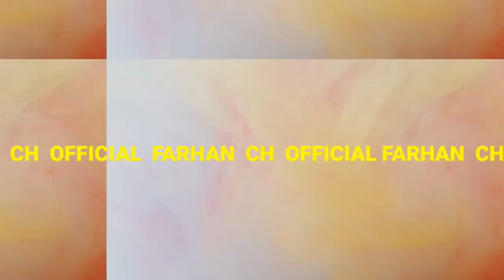Faisalabad Police kite flying on Basant | Patangbazi | 2024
Descriptions
We're thrilled to invite you on an immersive journey into the heart of Faisalabad, Pakistan, as we explore the vibrant and exhilarating celebration of Basant. In this captivating video, we'll take you on a colorful adventure through the streets of Faisalabad, where the sky is painted with countless kites dancing gracefully in the breeze.

Basant, also known as the festival of kites, holds a special place in the hearts of people across Pakistan. It marks the arrival of spring and symbolizes the triumph of light over darkness, bringing communities together in joyous celebration. In Faisalabad, Basant takes on a unique and electrifying atmosphere, with residents eagerly awaiting the festivities each year.

One of the most exciting highlights of Basant in Faisalabad is the participation of the local police force in the age-old tradition of kite flying, known as "Patangbazi." The sight of police officers joining in the fun, skillfully maneuvering their kites amidst the flurry of activity, is a testament to the city's rich cultural heritage and the spirit of unity that characterizes Basant.

As our video unfolds, you'll witness the Faisalabad Police taking to the skies with enthusiasm and skill, their kites soaring high against the backdrop of the sunlit sky. It's a sight to behold – a colorful spectacle that symbolizes the harmony between tradition and modernity, as well as the shared sense of community that transcends boundaries.

But Basant isn't just about kite flying – it's a celebration that permeates every aspect of life in Faisalabad. From the bustling markets filled with vendors selling brightly colored kites and spools of string, to the lively music that fills the air, the city comes alive with energy and excitement during this festive time.

Join us as we wander through the crowded streets, soaking in the sights and sounds of Basant. You'll encounter families gathered on rooftops, laughter echoing through the air as they compete in friendly kite-flying battles. Food stalls offer a tantalizing array of treats, from spicy chaat to sweet jalebis, adding to the sensory overload of the festival.

Throughout our video, we'll capture the essence of Basant in Faisalabad – the laughter, the camaraderie, and the sheer joy of being part of such a vibrant celebration. It's a time when barriers fade away, and people of all ages and backgrounds come together to revel in the magic of Basant.

So come along with us and experience the magic of Basant in Faisalabad! Let's fly high! 🪁🎉

Your queries,

faisalabad kite accident today
neck cut by kite in faisalabad
basant
basant kite flying
faisalabad basant
police kite flying
20 ghithi tukal
sub se bari patang
sub se bara gudda
kite flying
kite
patang
kite fight
kite catching
kite manja
patang doori
easy kite flying
to much kites
Patangbazi
12 tawa guda
kite festival
FARHANCHOFFICIAL1
faisalabad
Faisalabad Police
Patangbazi
KiteFlying
BasantFestival
KiteFestival
KiteSeason
kite police
police kite
police kite flying
Pakistan Basant
Faislabad basant
Patangbazi
Kite flying
Basant in faislabad
Pindi basant all times
Lahore basant
Kite flying in faislabad
FaiSlabad ki basant
India basant
faisalabad
kite police
police raid
basant 2022
basant

Chapters,
00:00 intro
01:00 Strat topic
01:05 Basant shorts
07:00 police flying kite
11:00 End Notes